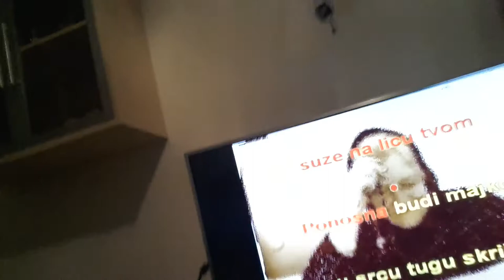Nihad Niki Habibovic ''Karaoke'' (Pjesma majci) Meho Puzic Live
Nihad Niki Habibovic pjeva pjesmu od Meho Puzic Pjesma majci stari hit, mallo od dosade !!
Sevdalinka Narodna Muzika Folk